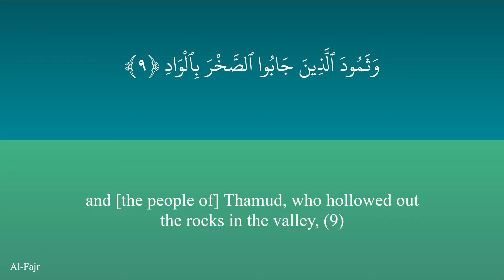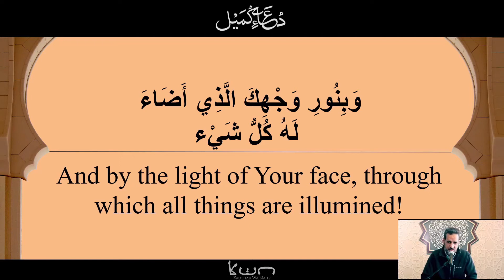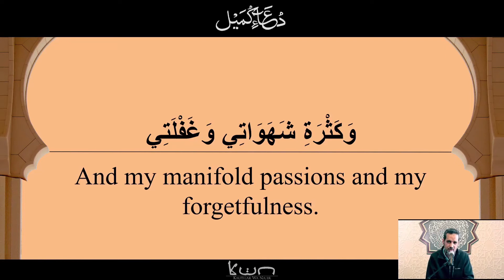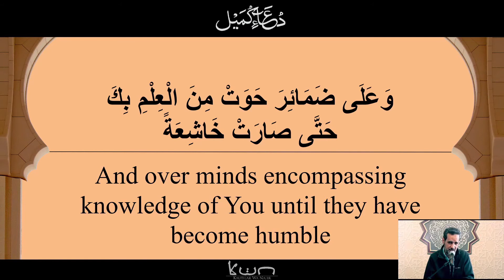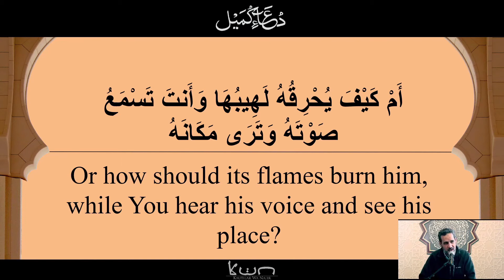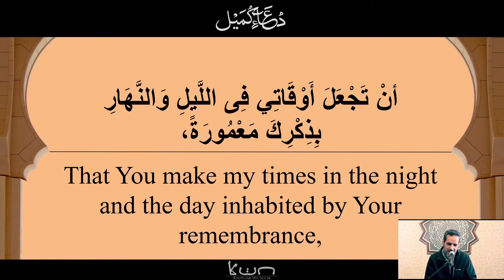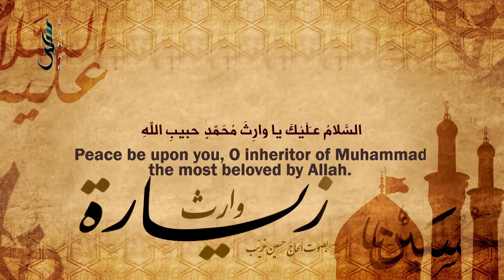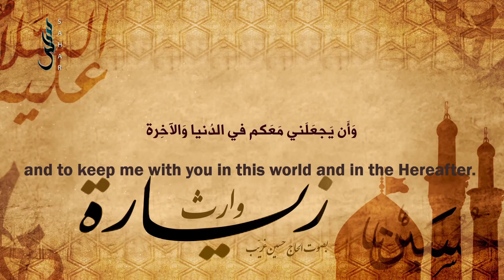29 Jumada Al Awwal 1442 - Dua Kumayl - Al-Mahdi Community Centre Live Stream